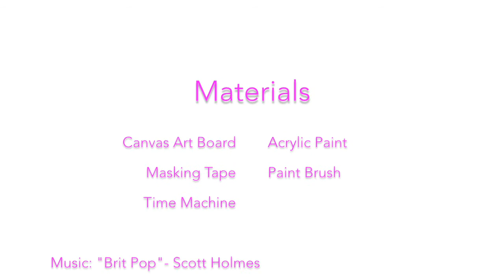ArtHack Tape Resist Art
Create your own unique masterpiece with painter's tape and a time machine.